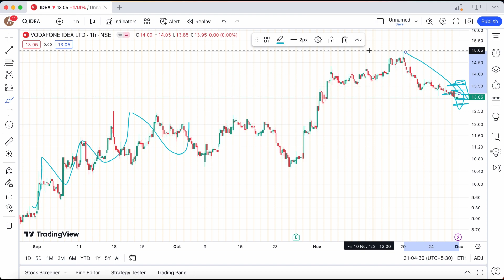VODAFONE IDEA SHARE ANALYSIS DECEMBER 01 TARGET💹LATEST NEWS UPDATE❇️NEWS STOCKS